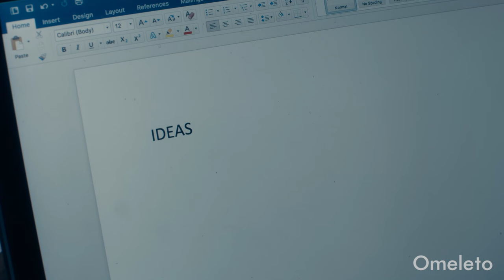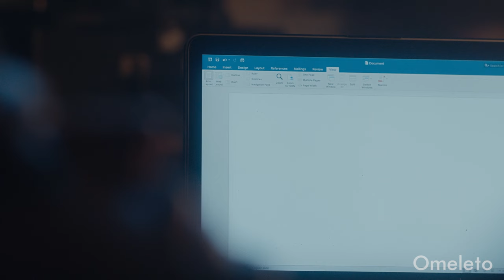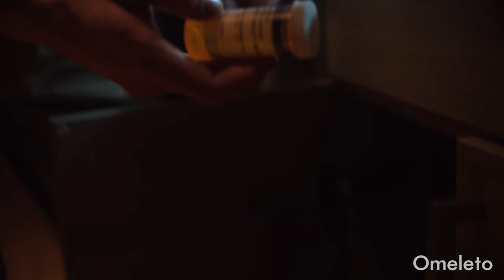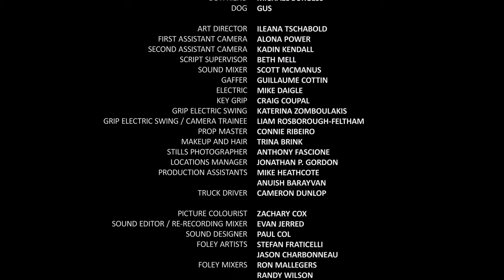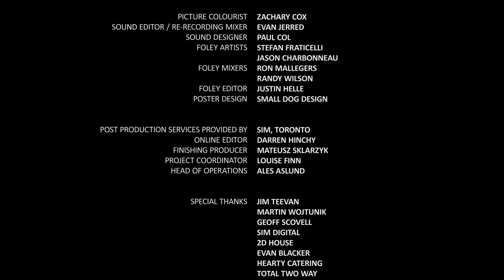INGREDIENTS | Omeleto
A young man has writer's block.

INGREDIENTS is used with permission from Hannah Michielsen.

Sam is a young writer in Toronto facing a case of severe writer's block, who can't seem to come up with an idea for his fiction. He is also frustrated when he compares his life with his successful, smooth roommate Justin.

But one weekend, Justin goes on a romantic getaway to propose to his girlfriend, allowing his cousin Fred to stay. Fred is another writer, in the midst of a different sort of crisis. But together, the pair connect -- and soon find themselves in a situation that blurs the line between fact and fiction.

Directed by Hannah Michielsen from a script by Paul Carere, this cerebral mystery-thriller short is a slow burn, taking its time to build character, atmosphere and intrigue. Through a coolly dispassionate eye, it patiently constructs a deep look at two creative but frustrated souls and then steps back to watch as their chemistry plays out in a slow-motion implosion.

The storytelling is resolutely focused on building Sam's character. He's smart and a discerning cinephile, and he's hungry to make great work and become a success. But through all the pressure he places on himself, he can't quite get a viable idea on the page. The excellent writing also pays close attention to Sam's relationships, playing out his scenes with his roommate Justin, who is amiable, easygoing and confident. Justin is also a clear contrast to Sam, and while the pair have the ease of long-time friends, their different trajectories also make Sam feel inadequate.

But the momentum begins to move when Justin's cousin Fred enters the picture. Fred is a strange presence: dark, sardonic and depressed. But Fred and Sam have an affinity: both are writers, and highly imaginative and intelligent. Their dialogue has a slight stylization, an archness that happens when two people who are too much in their heads find one another -- and discover they are on the same wavelength.

Something between them clicks, and they share long, wide-ranging conversations as well as meals. Actors Daniel Maslany and Eileen Li have a palpable connection even through their neuroses, almost like two people trapped in their bubbles finally looking up to discover the other. They can reveal aspects of their selves to one another that they hide in other parts of their lives. For awhile, the film even feels like it could veer into a romantic, albeit left-of-center, direction. But the cool-toned, almost antiseptic visuals and the moody atmosphere indicate there's more to the film -- and Fred -- than meets the eye. And as Fred's deeper character comes to the fore, it also draws something out in Sam.

It's fitting that Sam talks about the films of Alfred Hitchcock so much in INGREDIENTS, because the spirit of the classic master of psychological suspense animates the film, whether it's in the disciplined, restrained camera or the penetration into the murkiness under people's facades, where obsession and poisonous resentments teem. As the film heads into its final movement, it veers into a direction that's truly Hitchcockian, in its masterful suspense and its ice-cold appraisal of people's inner motives. Finding a compelling story requires digging deep into the self -- but what Sam discovers could be harder and darker to face.